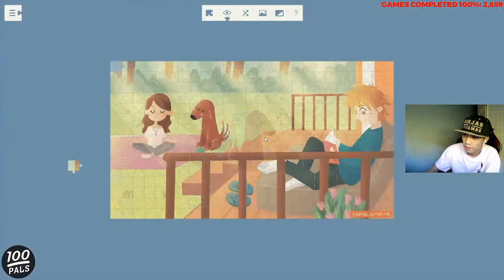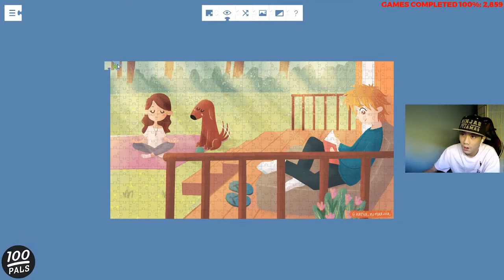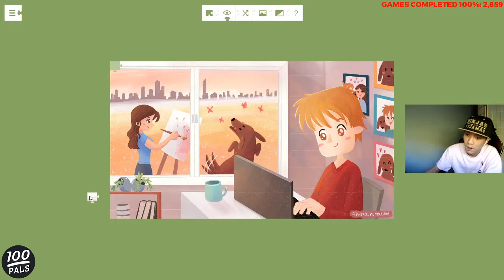[STEAM] 100% Achievement Gameplay: Lucky and a life worth living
Complete playthrough of Lucky and a life worth living, a jigsaw puzzle game. It has a cheese that is fully guided. Achievements are for completion.